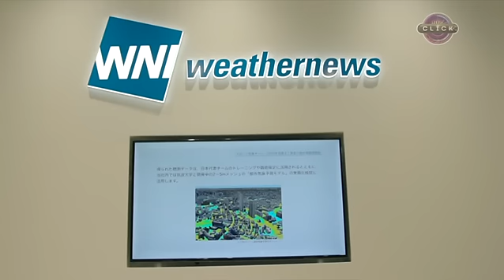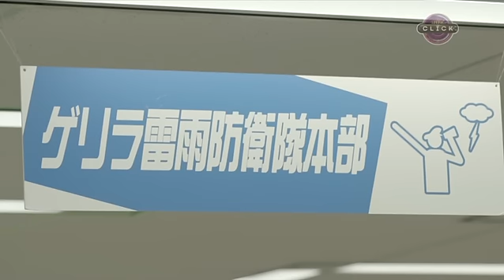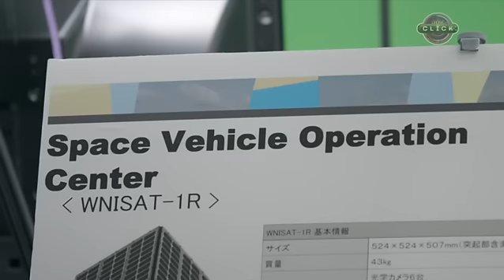வானிலை மாற்றங்களை ஜப்பான் கணிப்பது எப்படி?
வானிலையில் ஏற்படும் மாற்றங்களை தொழில்நுட்பம் மூலம் கணித்து முன்னெச்சரிக்கை நடவடிக்கைகளை எப்படி எடுக்கிறது ஜப்பான்?